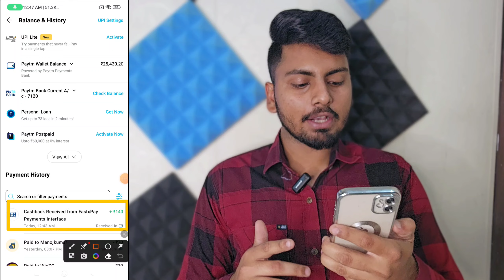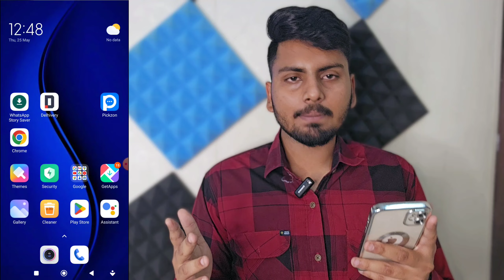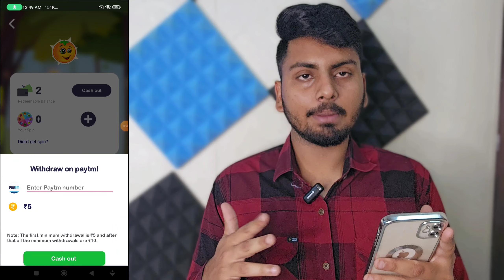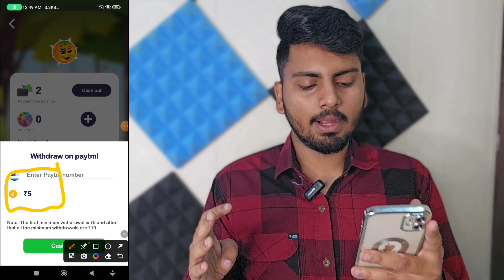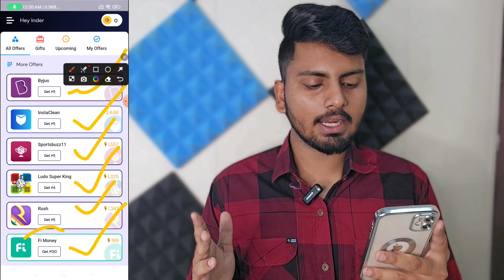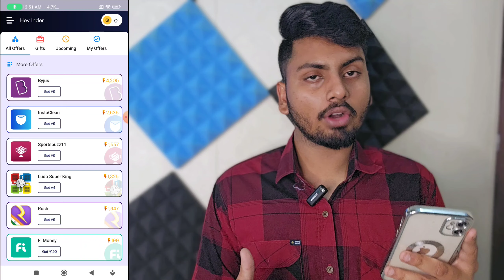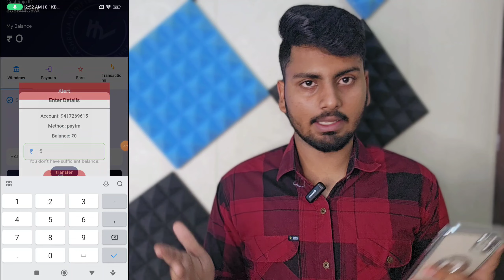Best Earning App Without Investment | Money Earning Apps | Online Earning App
Refer Code-308B44C97A

paytm cash
paytm
cash
earning
apps
earning apps
best paytm cash earning app
earning app
earning apps
earning app

earning app
2022 best self earning app
free paytm cash earning app,earning app today,earning apps

paytm games
2021 new earning app today
2022 new earning app today
best self earning apps 2022
2022 best self earning app
earning app

1. EARN ₹1000 DAILY PAYTM CASH PLAYING GAMES
2. EASY WAY TO EARN MONEY ONLINE IN 2021 GAMES
3. HOW TO MAKE MONEY ONLINE 2021
4. best earning apps for android 2021
5. best earning apps 2021
6. best paytm cash earning apps
7. paytm cash kaise kamaye
8. earn paytm cash
9. play games and earn paytm cash money online
10. games khel kar paise kaise kamaye